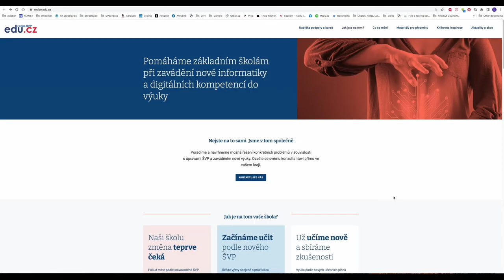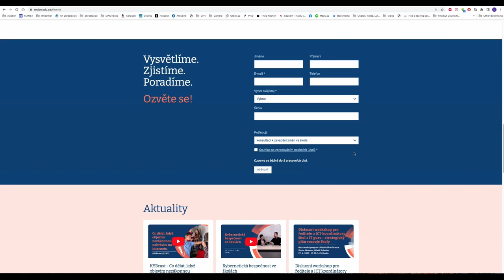Kdo je konzultant revizí v digitální oblasti a co nabízí?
Konzultantka revizí ICT Petra Vaňková ve videu nastiňuje, jak probíhá proces kontaktování školy a následná podpora, ať už při změně ŠVP v oboru informatika a nebo s klíčovou kompetencí digitální.

Konzultace ke změnám školních vzdělávacích programů v oblasti nové informatiky a digitálních kompetencí probíhá opravdu velmi individuálně a cíleně. Záleží na tom, co přesně škola v daný moment potřebuje, jak je s revizemi daleko, v jakém stavu je její ŠVP, jaké má nakoupeny digitální pomůcky a podobně. Konzultant si vše prostuduje a navrhne konkrétní řešení.

Využijte bezplatných služeb konzultantů NPI ČR - IT guru, krajského koordinátora, krajského ICT metodika (KIM), lektora do sborovny nebo individuálního konzultanta pro školu - více informací najdete na webu